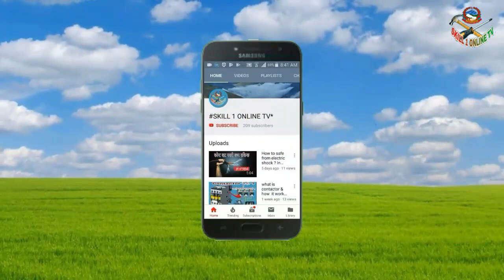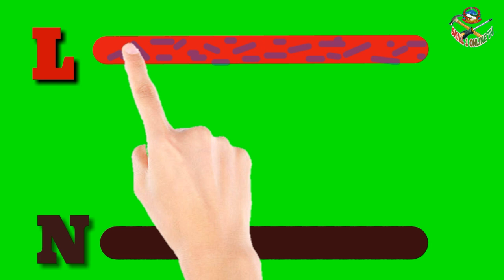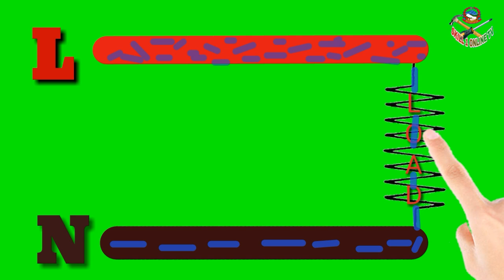what is phase and neutral in single phase line ? In nepali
सिङ्गल फेज लाईनमा न्युट्रल र फेज भनेको केहो जान्नुहोस । facebook मा पनि Skill 1 online TV लाई फलो गर्न सक्नु हुन्छ ।